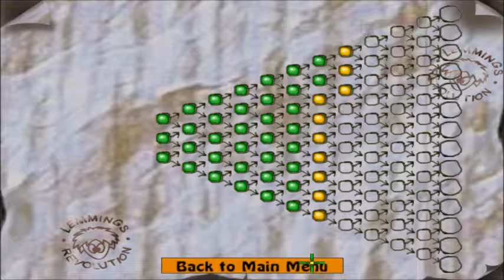Lemmings Revolution Part 5: which had so much rage, it had to be cut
Oh yeah, this second level made me rage a lot. Fortunately for you, you don't get to hear it.